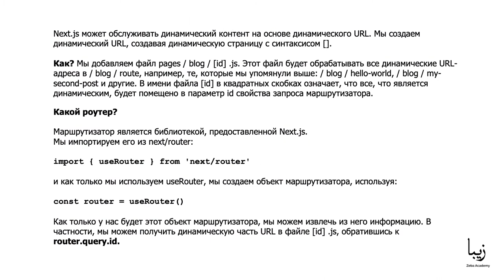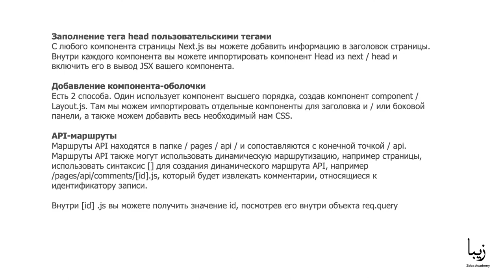Динамический контент с роутером Next.js. Предзагрузка. СSS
🎥 Часть образовательного курса "Next.js" от Zeba Academy. Next.js-это фреймворк, который позволяет создавать статические, визуализируемые сервером приложения React. Этот минималистский фреймворк невероятно прост в использовании и позволяет создавать простые и изящные дизайны. От установки до развертывания этот курс даст все, что вам нужно, чтобы начать работу с Next.js.